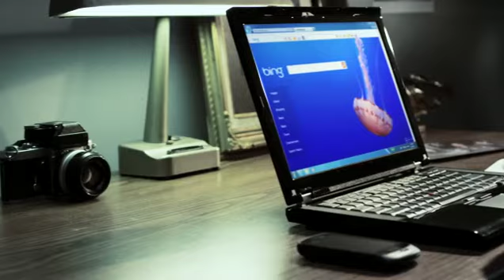Pretty Little Liars 2x05 - "Make A's Move" Promo 1